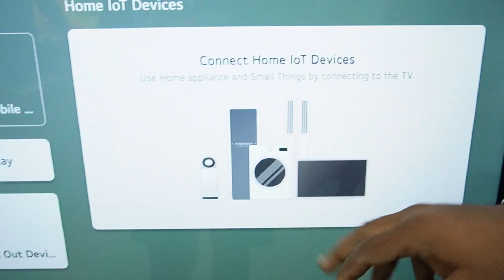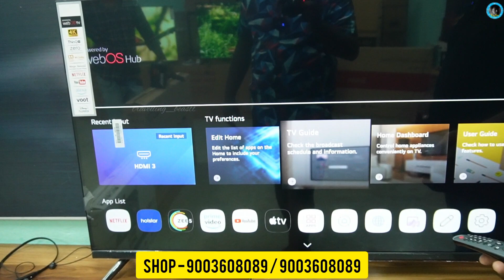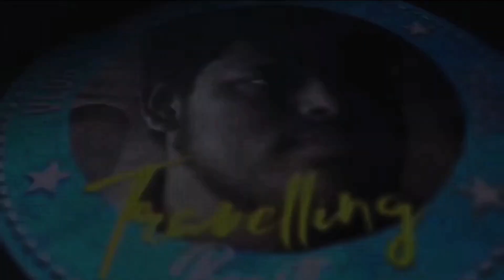🛑Showroom ஐ விட பாதி விலையில் LED Smart TV 💯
Welcome to M.N ENTREPRISES
Thank you for choosing our brand led tv.. fossis
🙏📺 Led tv starting BASIC MODEL List💯% wholesale price in retail sale

🌻24"=4999
🌻32"=6999
🌻32"=8999(SMART)
🌻32"=9999SMART FRAMELESS)
🌻40"=12999(SMART)
🌻43"=14999SMART FRAMELESS)
🌻50"=20999SMART)
🌻50"=24999(4K,ANDROID TOP END MODEL)
🌻55"=32000(1GB/8GB)
🌻55"=360002GB/16GB)
ONWARDS STARTED
STABLIZER 👉599/-
ALL OVER TAMILNADU AND KERALA HOME DELIVERY AVAILABLE.. 🏡🔜🚚

M.N enterprises
Pn road miller bustop